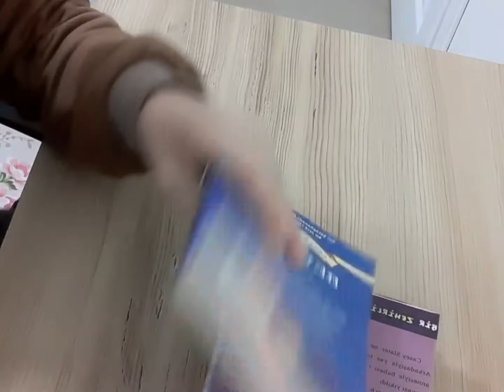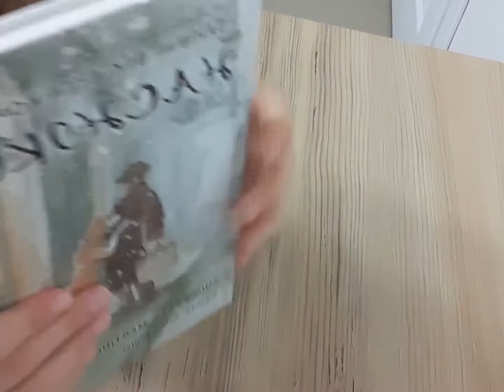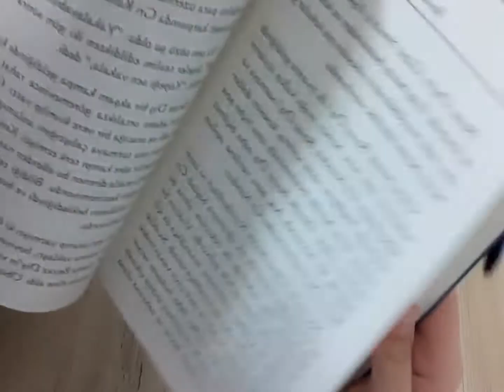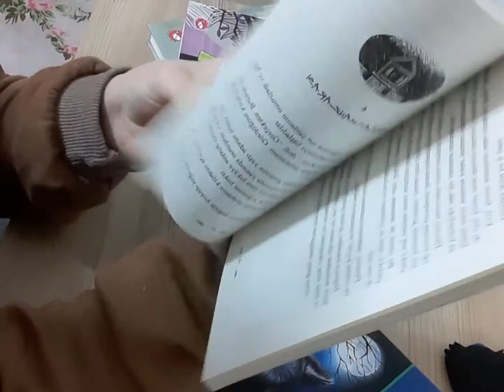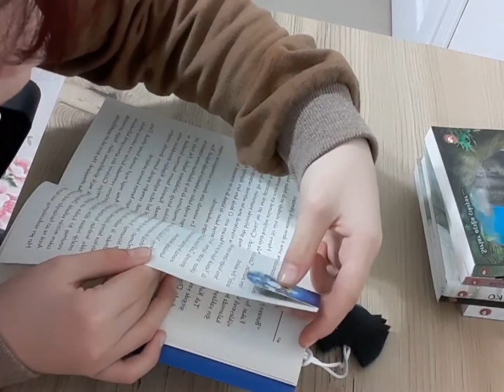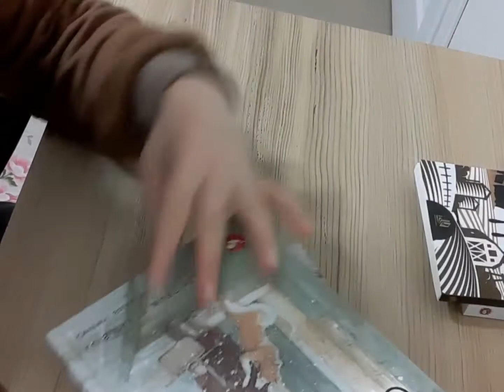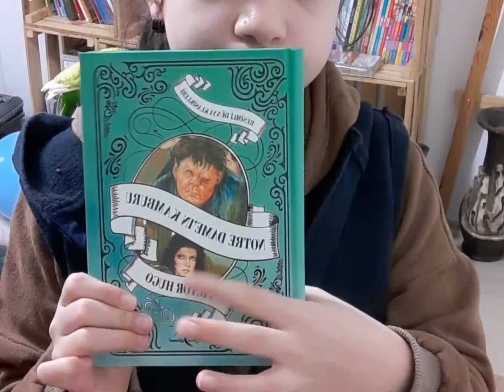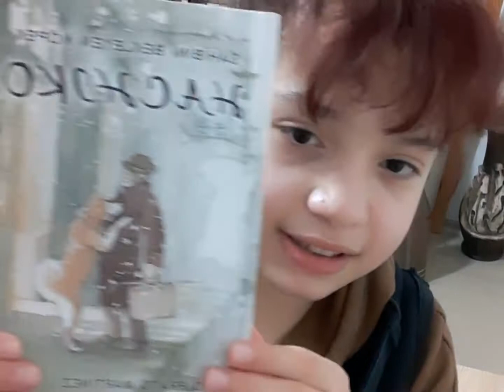kitap/KİTAP ALIŞVERİŞİ/vlog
Hayvan Çiftliği
Sayfa:151
Yazar: George Orwell

Can Dostum
Sayfa:233
Yazar: Walt Morey

Gizemli Ev
Sayfa:175
Yazar: Mimi McCoy

Hachiko:
Sayfa: 147
Yazar: Luıs Prats Martınez

Beyaz Diş
Sayfa:298
Yazar: Jack London
ÇOCUK KLASİKLERİ

Malikanenin Sırrı
Sayfa:166
Yazar: Harriet Goodwin

Yabanın Çağrısı
Sayfa:186
Yazar: Jack London
DÜNYA KLASİKLERİ

Notre Dame'nin Kamburu
Sayfa:235
Yazar: Vıctor Hugo
DÜNYA KLASİKLERİ

3391 km kitap tanıtımı,

antalya#söz#kitapaşkı#kitapsözleri#stayhome#kitapalıntısı
reading masal dinle#masal#hikaye
love book#i love book#books read aloud#books#read aloud#kids books read aloud#books for kids#read aloud channel#tuğbapakyürekyavaş